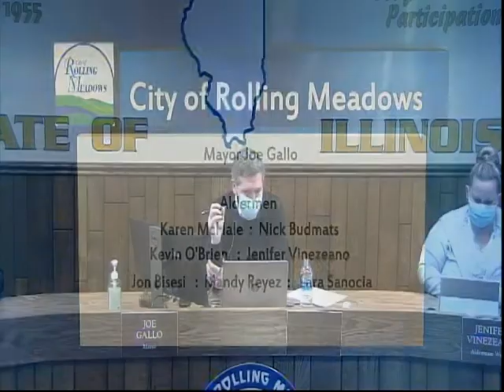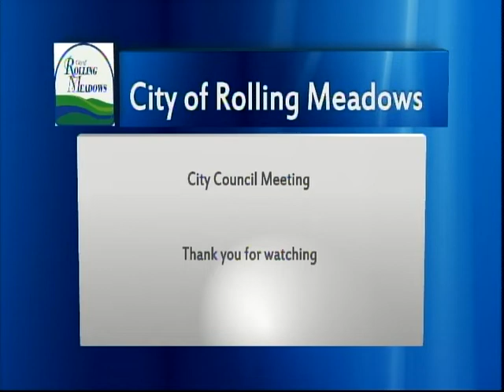City Council Meeting 01-25-2022